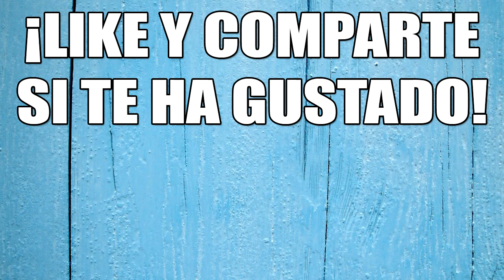MotoGP 17 | Carrera de Representante | ¡¡ESTO NO FUNCIONA!! | #53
¡¡Esto no va!!

Espero que os guste igualmente y que me ayudéis con mis peticiones ;)